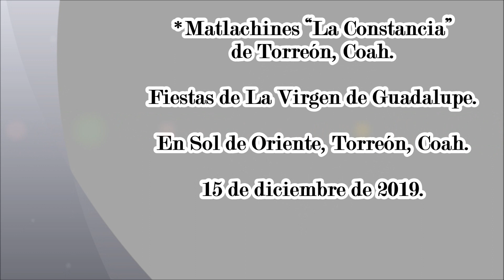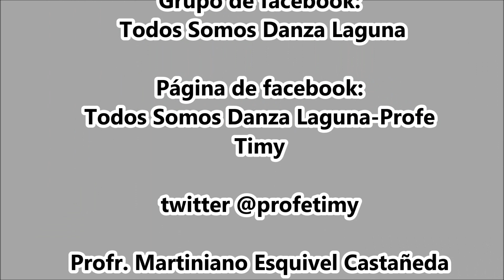Matlachines "La Constancia" de Torreón, Coah.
Matlachines “La Constancia” en Sol de Oriente, Torreón, Coah. 15 diciembre 2019. Fiestas de la Virgen de Guadalupe.